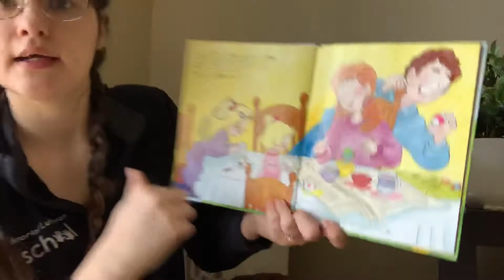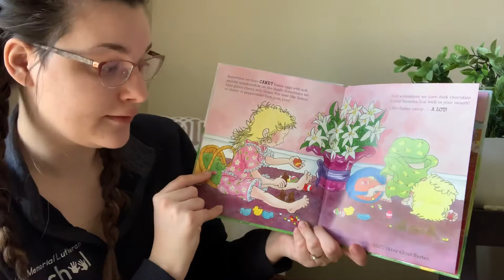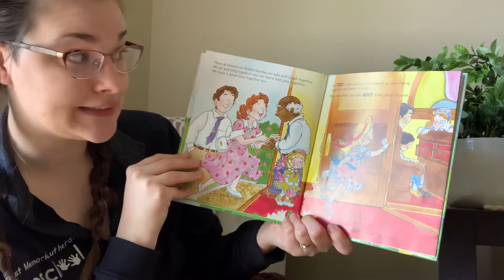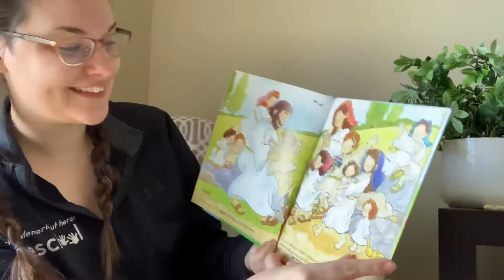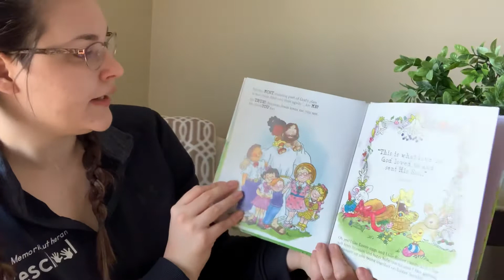The BEST Thing About Easter